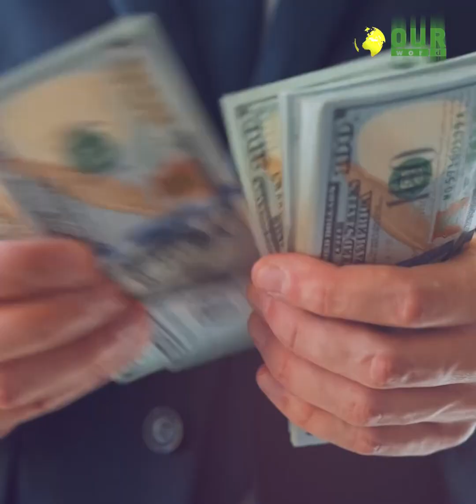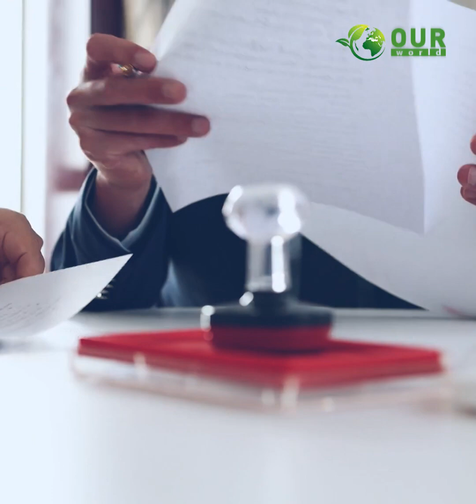শুধু ক্রিকেটে নয়, সাকিব যেন সবদিক থেকেই অলরাউন্ডার! | Shakib Al Hasan | OuR WORLD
সাকিব যেন সবদিক থেকে অলরাউন্ডার- টিভি কমার্শিয়াল, স্পন্সর, অ্যাম্বাসেডরশিপ থেকে শুরু করে ই-কমার্স, স্বাস্থ্য সেবা, রেস্টুরেন্ট কিংবা হোটেলের এমমকি স্বর্ণের ব্যবসার সঙ্গেও জড়িত এই তারকা ক্রিকেটার।